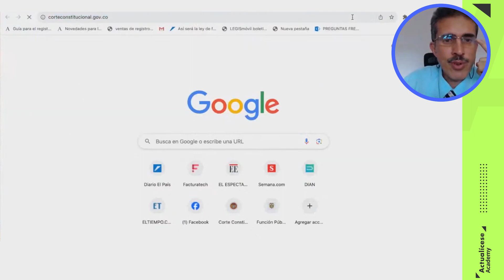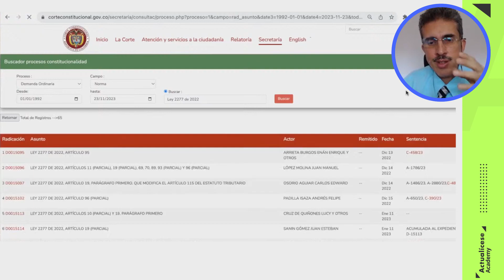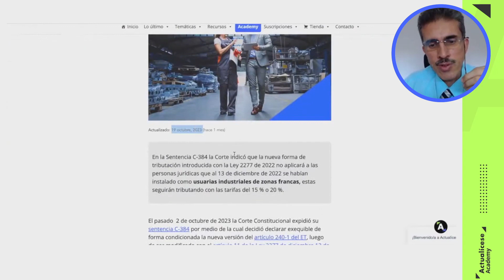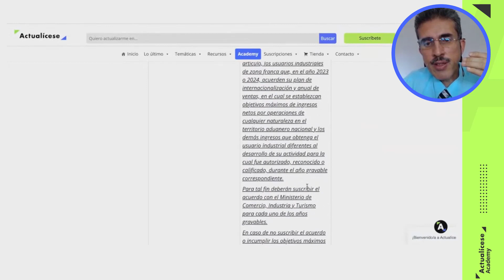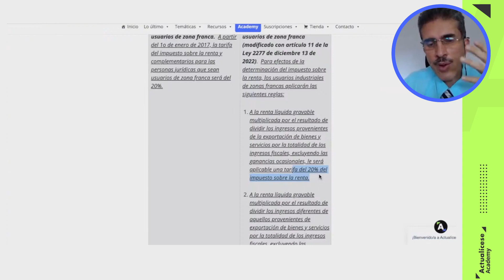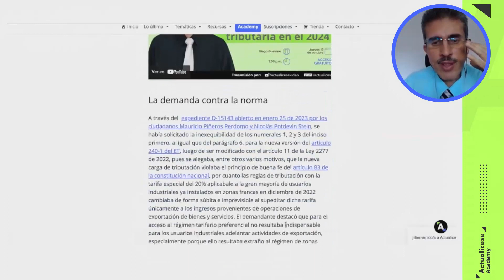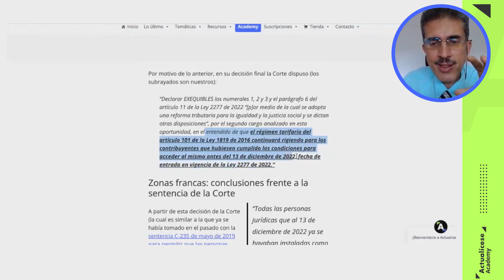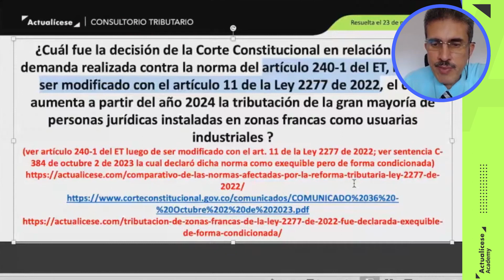Tributación de zonas francas de la Ley 2277 de 2022 declarada exequible de forma condicionada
✅ ¿Cuál fue la decisión de la Corte Constitucional en relación con la demanda realizada contra la norma del artículo 240-1 del ET, luego de ser modificado con el artículo 11 de la Ley 2277 de 2022, el cual aumenta a partir del año 2024 la tributación de la gran mayoría de personas jurídicas instaladas en zonas francas como usuarias industriales?

Diego Guevara, especialista en Impuestos y líder de investigación tributaria de Actualícese, explica este tema en el consultorio tributario “Sentencias de la Corte Constitucional en materia tributaria introducidas por la Ley 2277 de 2022”.

Suscripciones Actualícese: Un universo de conocimientos para potenciar tu rendimiento profesional

🔥🔥 Especial tributario: Dian modificó el proceso de firma electrónica en declaraciones tributarias ¡Descárgalo ya en tu Suscripción Actualícese!

🔥🔥 Pack de Formatos: para el análisis financiero en Excel. ¡Descárgalo ya en tu Suscripción Actualícese!

Pack de Formatos: para calcular el impuesto diferido en 2023: guías, casos prácticos y más. ¡Descárgalo ya en tu Suscripción Actualícese!

Herramienta Interactiva: Actualícese Impuesto Diferido 2023: una herramienta en Excel intuitiva y fácil de usar– AG 2022 ¡Descárgala ya en tu Suscripción Platino!

🔥🔥 Cartilla Práctica: Contratos comerciales: fundamentos legales y autonomía de la voluntad en los negocios mercantiles Descárgala en tu Suscripción Oro y Platino

🔥🔥 Curso en línea: Impuesto diferido 2023: pasos y recomendaciones para su cálculo ¡Disponible en tu Suscripción Platino!

Curso en línea: Curso en línea: Costos de producción – identificación y reconocimiento contable ¡Disponible en tu Suscripción Platino!

🔥🔥 Capacitación Actualícese: Liquidación de nómina al cierre del año ¡Disponible en tu Suscripción Platino!

🔥🔥 Capacitación Actualícese: Fiscalización de la UGPP sobre empleadores: claves para un proceso exitoso ¡Disponible en tu Suscripción Platino!

Libro Blanco digital: Cierre contable y conciliación fiscal, año gravable 2023.  ¡Descárgalo ya en tu Suscripción Oro y Platino